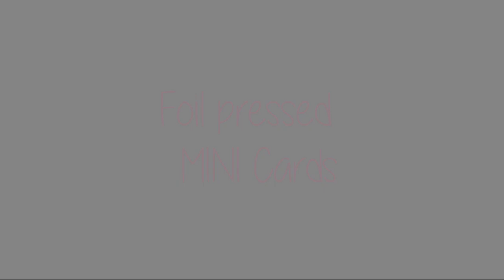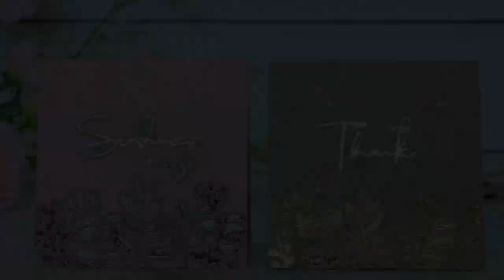Foil Pressed Mini Cards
• Neenah Environment 100 LB SMOOTH DESERT STORM  Paper Pack 25 Sheets

• Bazzill COTTON CANDY Card Shoppe Heavy Weight 8.5 x 11 Cardstock

• Spellbinders PLATINUM 6 Die Cutting and Embossing Machine PE-100

• Simon Says Cling Rubber Stamp LEAVES AND BERRIES BACKGROUND sss102039 Cheer And Joy

Songs I use and their licences:
Free songs from Youtube Library:
- Water Lily
- Always Be My Unicorn
- Blue Skies